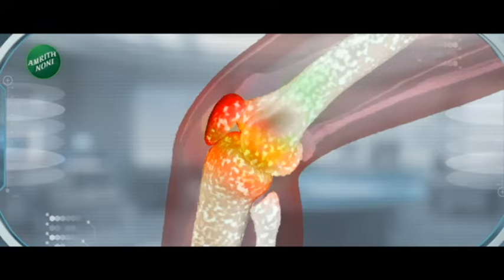Mahayuti Seat Distribution | महायुतीतील जागावाटपाचा तिढा सुटणार? आज अमित शाहांची बैठक